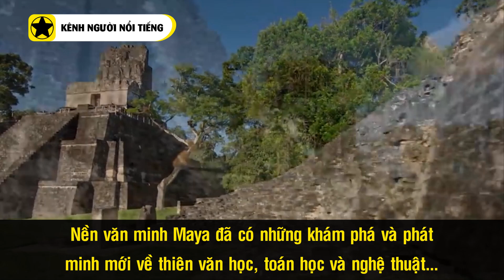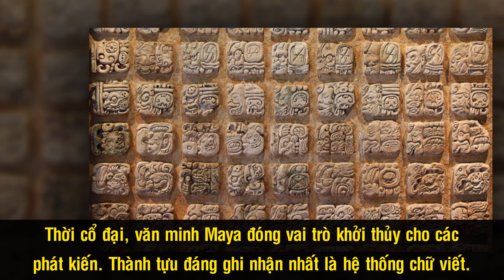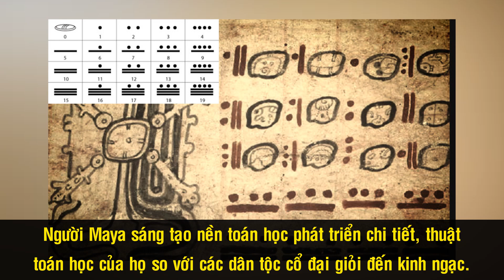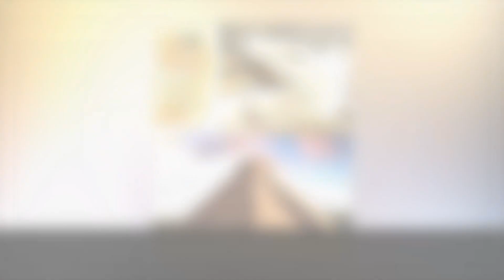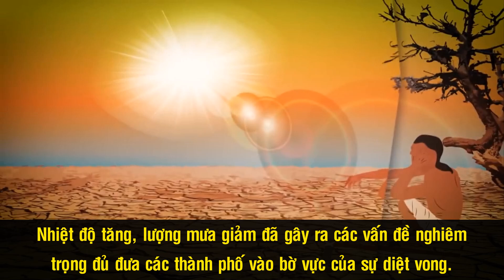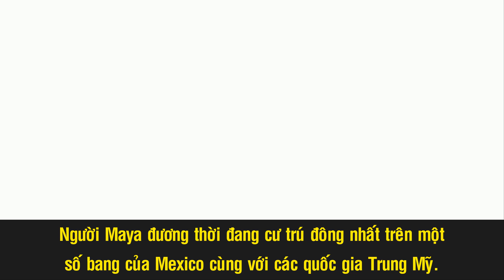Đế Chế Maya - Nền Văn Minh Thịnh Vượng Và Bí Ẩn Bậc Nhất Lịch Sử Nhân Loại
Từ trước tới nay, mỗi khi nhắc đến các nền văn minh cổ đại, ta thường nhắc đến Ai Cập. Tuy nhiên, sẽ là một thiếu sót nếu không nhắc đến nền văn minh Maya (Mexico cổ đại) - nền văn minh tiền đề cho rất nhiều đế chế lịch sử khác. Trong thời kì này, cư dân nơi đó đã có những khám phá và phát minh mới về thiên văn học, toán học và nghệ thuật… Và cũng như nhiều nền văn minh khác, đế chế Maya đã đột nhiên biến mất một cách bí ẩn, để lại dấu hỏi lớn cho các nhà nghiên cứu sau này.

Nguồn: vnexpress.net, thanhnien.vn, dkn.tv, vi.wikipedia.org, vn.sputniknews.com, khoahoc.tv